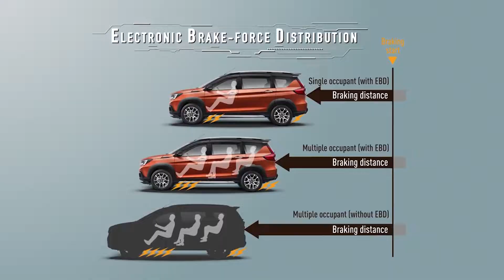XL7 แต่งครบ เลือกรับ ดาวน์ 19,999 หรือ ดอกเบี้ย 0.99% มีรถพร้อมส่งมอบ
อัพเดททุกข่าวสารทุกโปรโมชั่น
โดย อ๋อมแอ๋ม ที่ปรึกษาการขายรถยนต์Suzuki ที่มียอดขายมาแล้วกว่าหนึ่งพันคันทั่วประเทศไทย